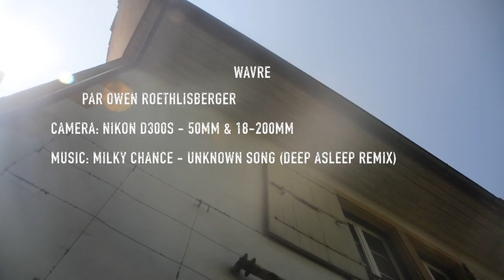A la découverte de Wavre - Les Pacots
Présentation de Wavre, Les Pacots, Propriété comportant des chambres d'hôtes.

Réalisation: Owen Roethlisberger
Caméra: Nikon D300s